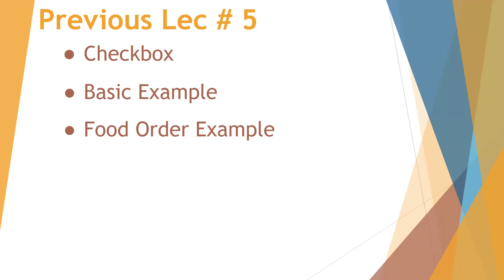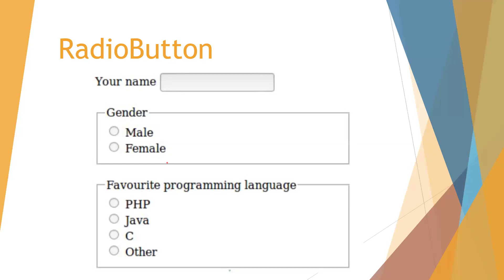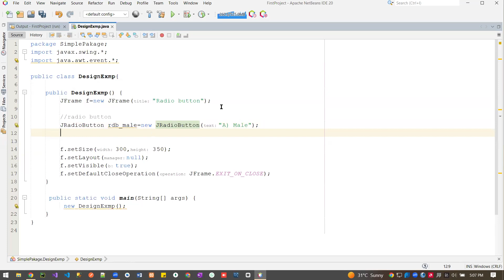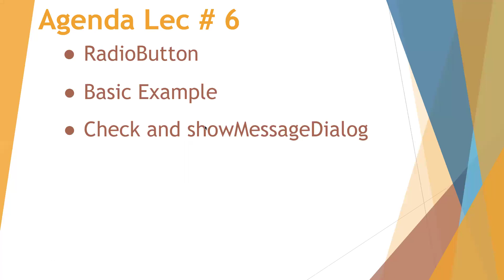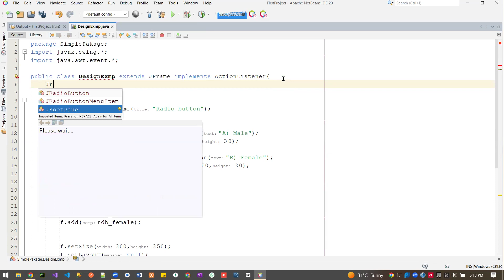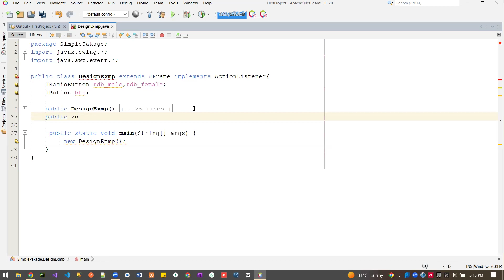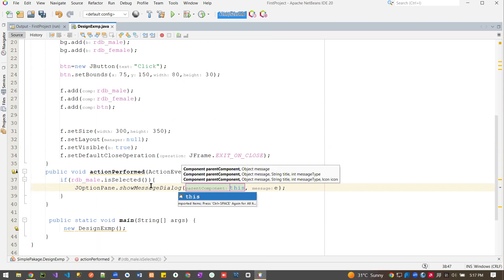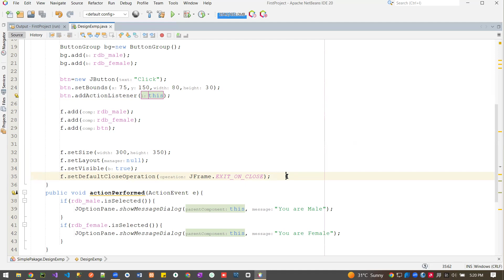JFrame Java || RadioButton Concept | Lecture #6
Welcome back to our Java programming series! In this sixth lecture, we dive deep into the world of Swing components, focusing on the JRadioButton. If you're looking to enhance your GUI applications using Java Swing, you're in the right place. In this tutorial, we'll cover everything you need to know about JRadioButton, from its basic functionality to advanced customization techniques.

What You'll Learn:

Introduction to JRadioButton:

Understand what a JRadioButton is and how it differs from other Swing components.
Learn about its use cases and why it's an essential part of any interactive Java application.
Creating a Basic JRadioButton:

Step-by-step guide on creating your first JRadioButton in NetBeans.
Setting up a simple JFrame to host your radio buttons.
Adding JRadioButton to your JFrame and setting its properties.
Grouping Radio Buttons:

How to group multiple JRadioButton components using ButtonGroup to ensure only one selection at a time.
Practical examples to illustrate the importance of grouping radio buttons in forms and applications.
Event Handling:

Learn how to handle events for JRadioButton.
Writing event listener code to capture user selections and perform actions based on the selected radio button.
Customization and Styling:

Explore various customization options for JRadioButton.
Setting icons, changing text, and adjusting the appearance to match your application's design.
Practical Examples:

Implementing JRadioButton in a real-world application scenario.
Building a simple survey form using multiple radio buttons and capturing the user's choices.
Troubleshooting Common Issues:

Tips and tricks for debugging and resolving common problems encountered when working with JRadioButton.
Ensuring your radio buttons behave as expected in all situations.
Why Use NetBeans?
NetBeans provides an intuitive and powerful environment for Java development. In this video, we utilize NetBeans to simplify the creation and management of JRadioButton components. You'll see how the visual designer in NetBeans can speed up your development process and help you visualize your application's layout effortlessly.

Additional Resources:

Whether you're a beginner just getting started with Java or an experienced developer looking to refresh your skills, this tutorial has something for you.